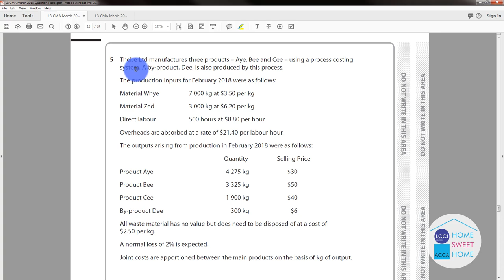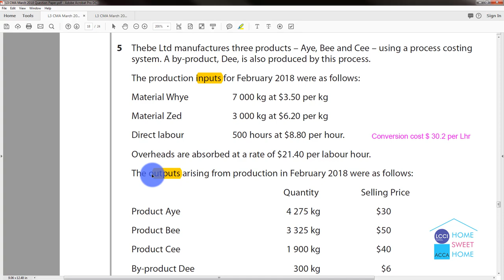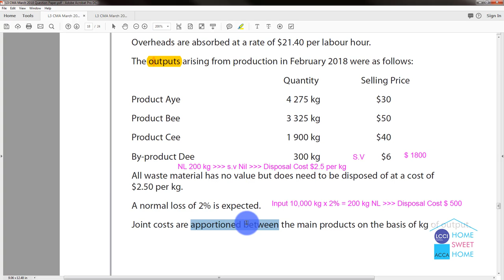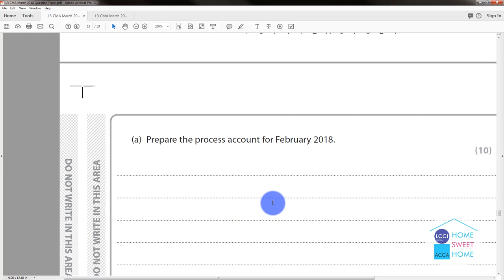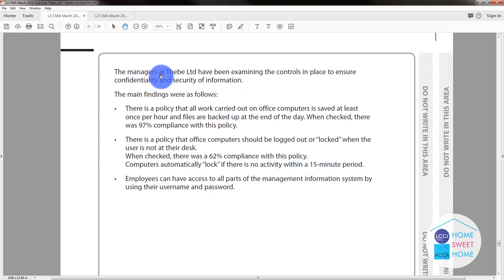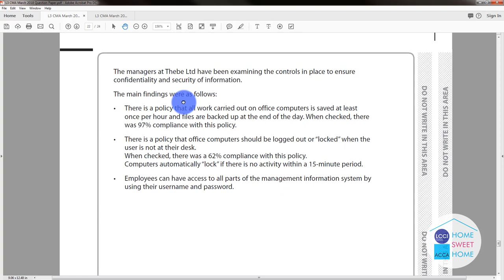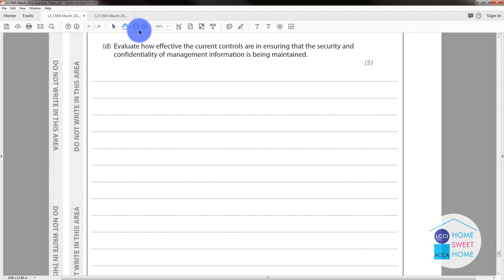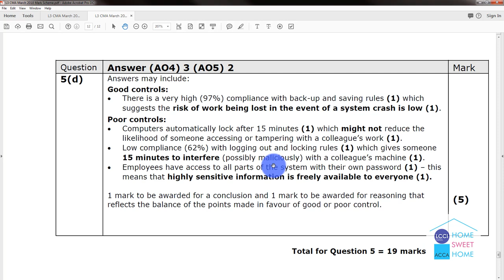Level 3 CMA March 2018 No.5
Accountancy Online Learning Myanmar
Past Paper Practice Level 3 CMA March 2018 No.5